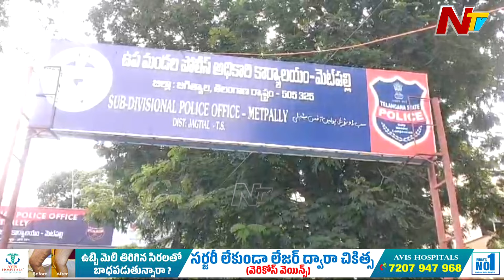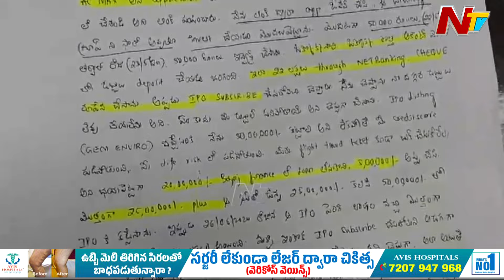Be Alert | స్టాక్ మార్కెట్లో పెట్టుబడులు పెట్టాలనుకున్న డాక్టర్ కానీ చివరికి.. | Ntv